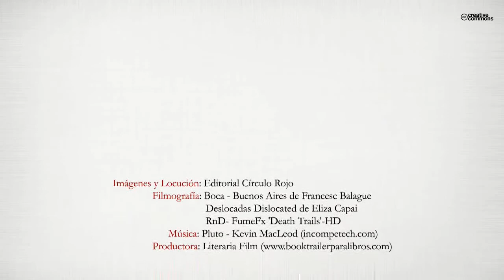Chimeneas en la boca (Booktrailer) - Editorial Círculo Rojo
En este relato no encontraran la palabra “esperanza” porque el inmigrante no espera, tiene la fuerza de buscar la libertad, el bienestar, quiere trabajar y ser tratado como lo que es un ser humano, lucha y se sacrifica por la necesidad de una vida digna, quiere construir, criar y educar a sus hijos. En este justo afán pierde sus raíces, si bien son adoptados por un país légano, los recuerdos son como espejos rotos en miles pequeñas fracciones difíciles de reconstruir, saben de tener un hermano, un tío, una madre, un padre, en muchos casos no saben si estos están bien, que rumbo han tomado, si están vivos, muchos no lo sabrán jamás. A pesar de todo triunfa el amor que estalla como la primavera y nada puede detenerlo.